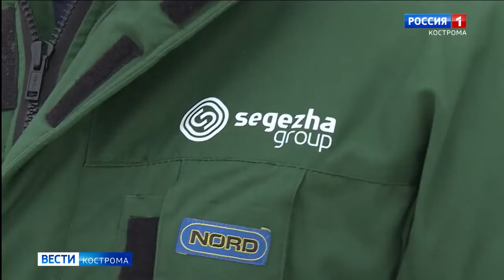Строительство фанерного комбината в Костромской области идет с поразительной скоростью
Запустить первую производственную линию на Галичском комбинате Segezha Group планируем уже осенью этого года. Ход реализации крупного инвестпроекта, который оживит экономику Галича и позволит ему уйти от статуса моногорода, оценил губернатор Сергей Ситников.